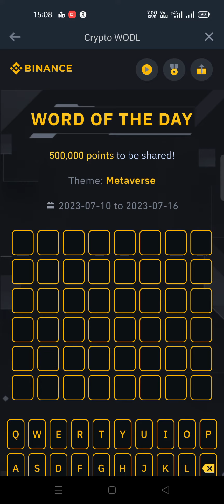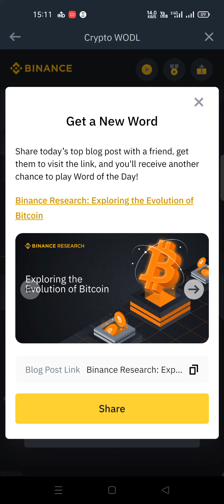Theme-Metaverse.Binance crypto Word of the day 8 Latter Word answers is"INTERACT".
Binance crypto Word of the day 8 Latter Word answers is INTERACT

video recording date and time:- 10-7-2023, 15:11:37

video upload time:- 23:23